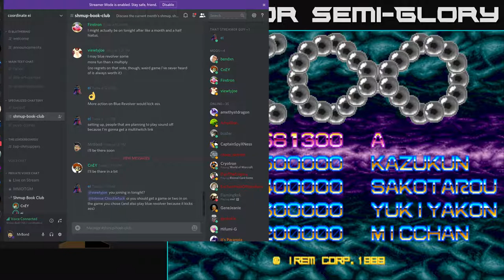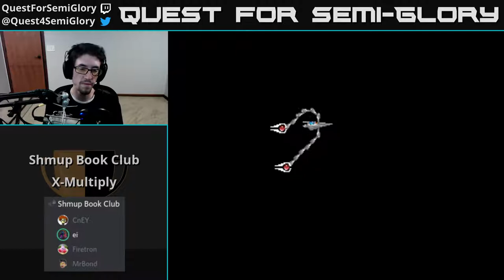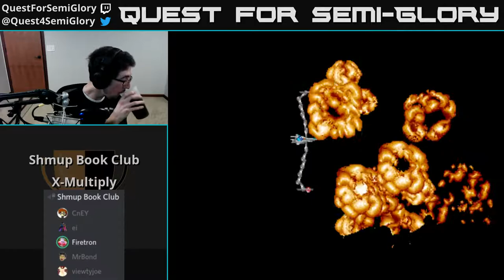Shmup Book Club, Aug 2018 - XMultiply / Blue Revolver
XMultiply (1989, Arcade)
Blue Revolver (2017, PC)